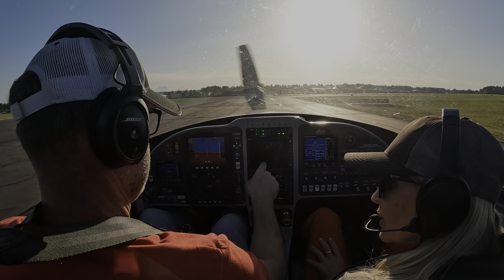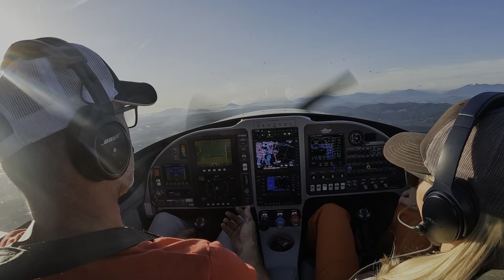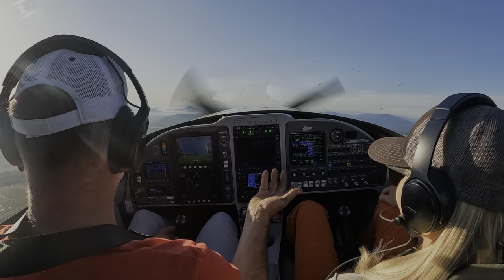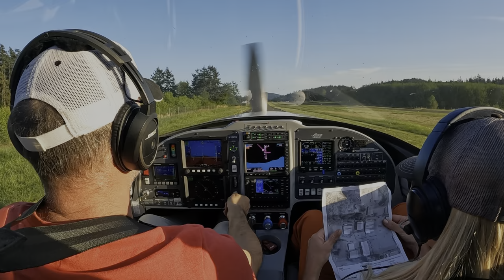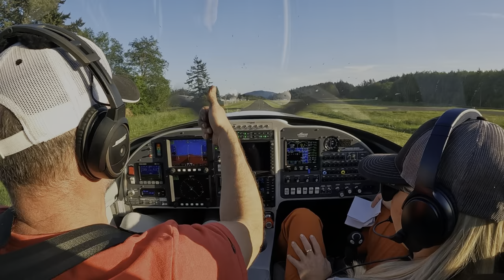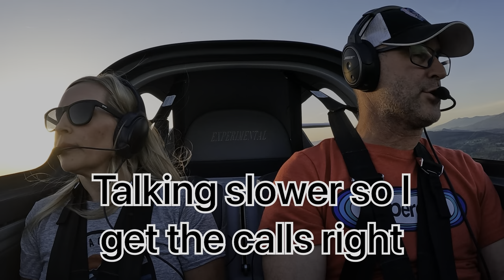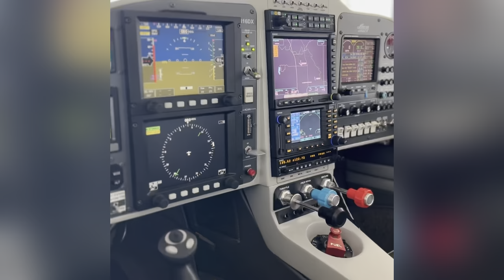Beautiful flight to Orcas Island in the San Juan island chain of Washington State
Short trip from Arlington to Orcas Island in the beautiful San Juan’s.  Definitely a learning point on recognizing and dealing with fatigue or distraction.